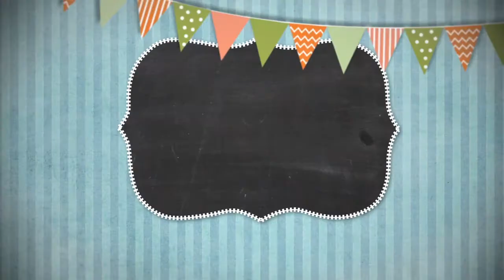Сказки на ночь 31 января 2021.